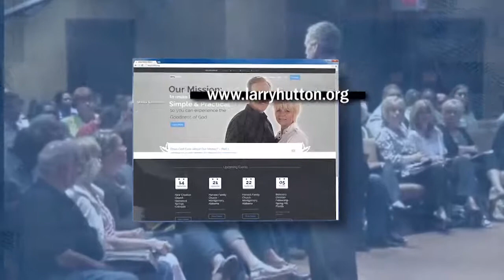Limitless Life with Dr Larry Hutton - Jesus Living Through Us - Part 2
If you are "dead" and your life is "hid with Christ in God", then what does it mean to "die to self"? And what did Paul mean when he said "I die daily?" Learn the truth!